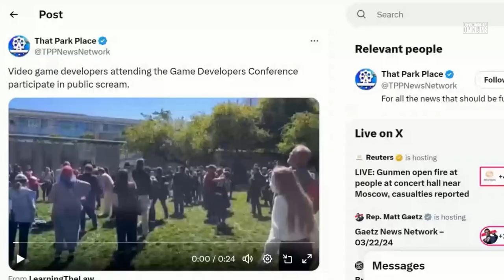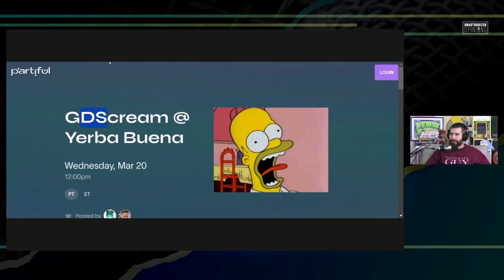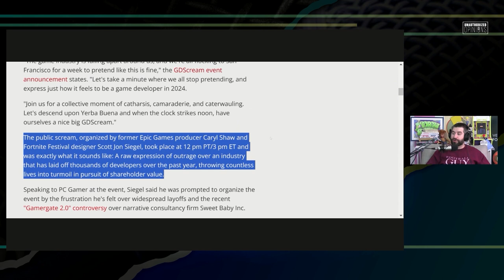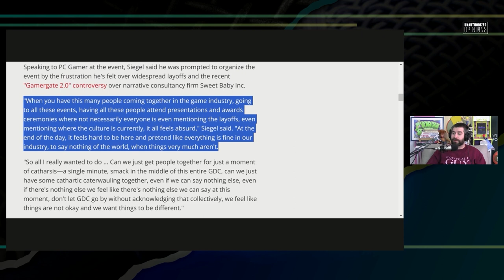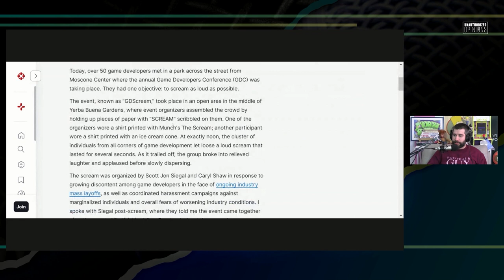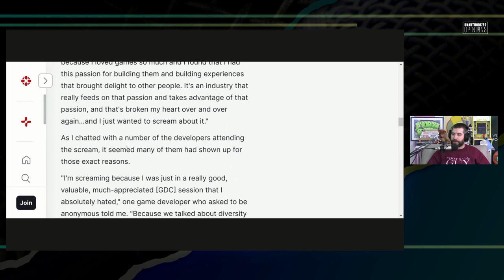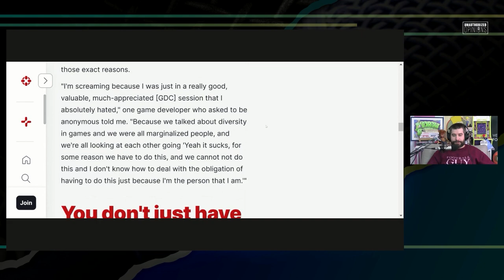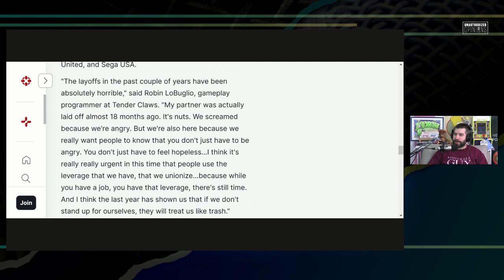Game Developers Have Screaming Session for Diversity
Game developers are beginning to crumble under the fact people don't like DEI in gaming

Twitter.com/andrewsaystv
Instagram.com/AndrewDoes